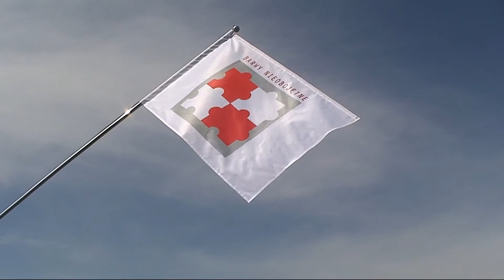Barwy Nieobojętne - „Dobra Flaga" - PogotowieFlagowe.pl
Muzeum Józefa Piłsudskiego zaprasza do dyskusji o BARWACH NIEOBOJĘTNYCH - ich współczesnym znaczeniu i wartościach, jakie symbolizują. Inspiracją do tej rozmowy ma być sztuka współczesna oraz zdjęcia z meczów piłkarskich, manifestacji i parad. Poprzez zastosowanie form dostosowanych do wrażliwości i zainteresowań współczesnej młodzieży i połączenie edukacji z działaniami twórczymi muzeum chce przyczynić się do kształtowania u uczestników programu postawy nowoczesnego, obywatelskiego patriotyzmu.

Flagę wykonało Pogotowie Flagowe.